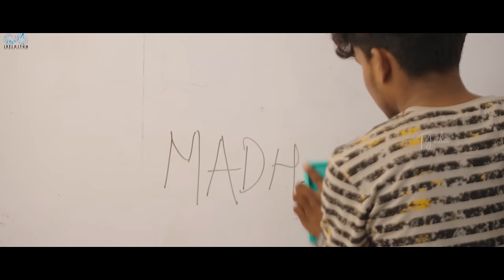Backbenchers - College Life | Ep - 10 | Dora Sai Teja | Varsha Dsouza | Tej India | Infinitum Media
Cast:
Dhirajj Sourya [Dora Sai Teja]

Ramya
Kiran
Revathinath
Antony
Prathap

SFX: Nagarjuna Reddy

Assistant Directors:
Manne VishnuVardhan

Bharath Karupakula.